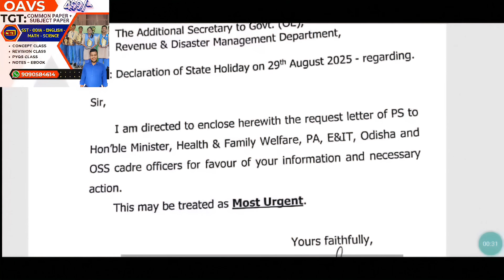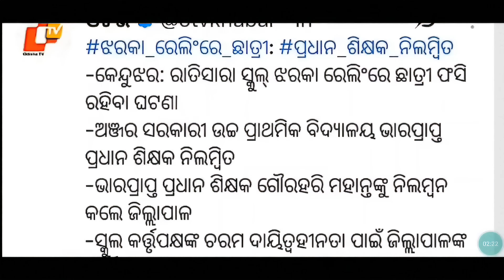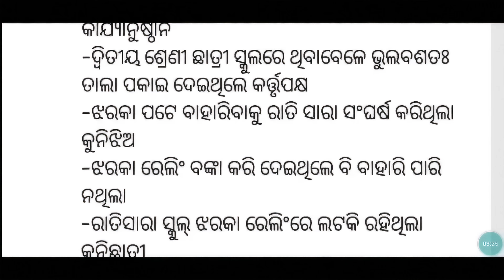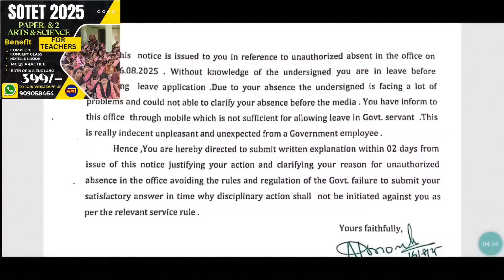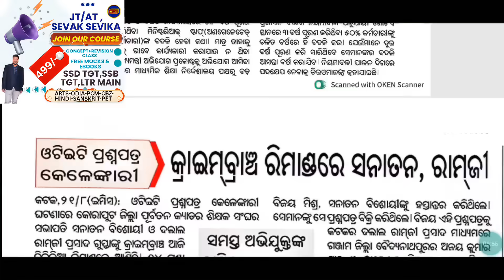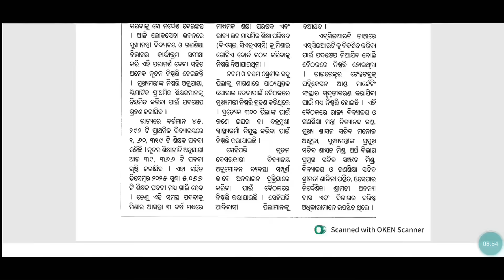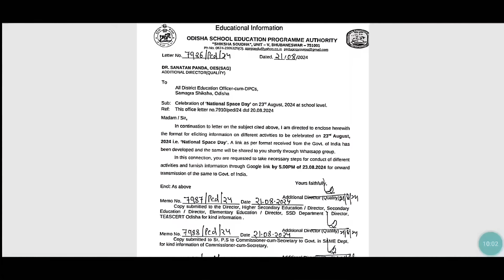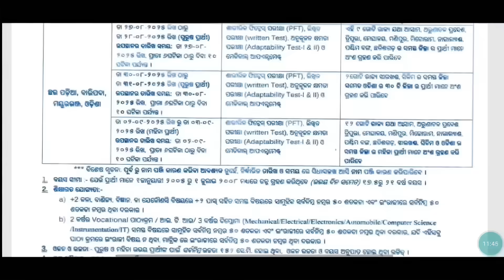୨୯ରେ ନୂଆଖାଇ ପରଦିନ ଛୁଟି ଘୋଷଣା କଲେ ସରକାର🥳ଛୁଟି ଦରଖାସ୍ତ Approve ନହେଲେ ଛୁଟି ମନା- BEOଙ୍କ Show cause 📋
LTR MAIN Arts MAIN (NEW BOOK EDITION) Concept+ Chapter wise MCQs+ PYQs+ Practice Sets📚